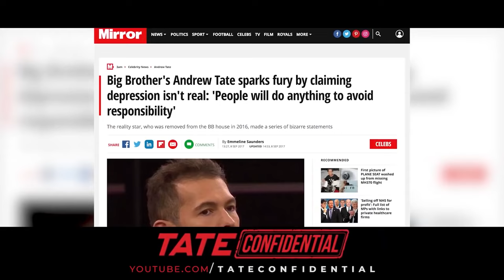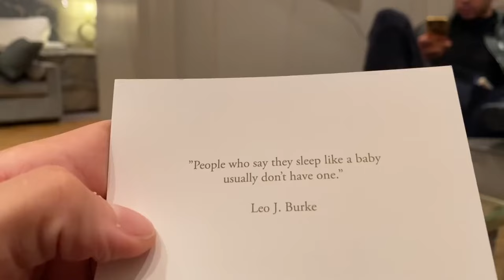ANDREW EATS BATS? | TATE CONFIDENTIAL | EPISODE 41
EATING BAT MEAT IN STOCKHOLM | Tate Confidential Ep. 41 | Apr 14 2020